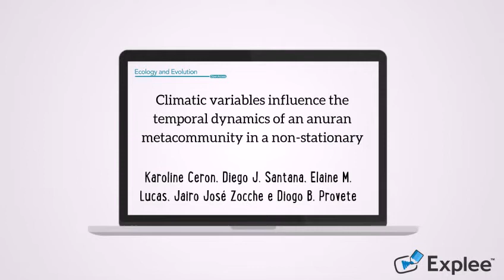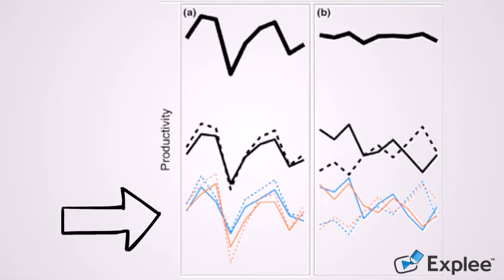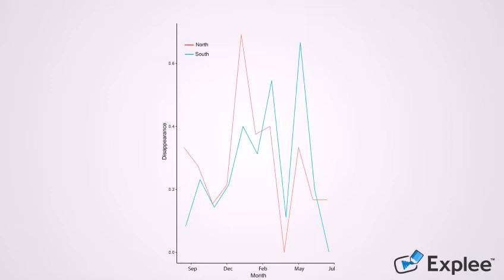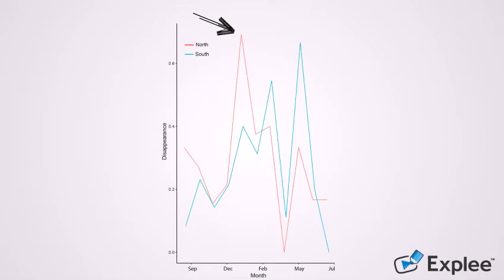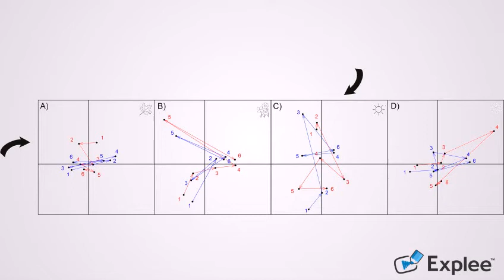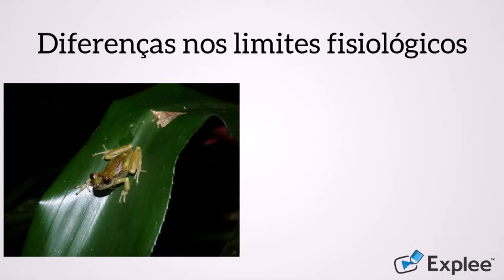Variáveis climáticas influenciam a dinâmica temporal de anuros de maneira não estacionária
Neste vídeo abstract explicamos nosso artigo Ceron et al. 2020 “Climatic variables influence the temporal dynamics of an anuran metacommunity in a non-stationary way”, publicado na Ecology and Evolution (DOI:10.1002/ece3.6217). Acompanhamos uma metacomunidade de anuros durante um ano no Parque Estadual da Serra Furada, Sul de SC e verificamos a influência das variáveis climáticas na atividade dos machos vocalizantes utilizando um método super novo, o STATICO. Nosso principal resultado foi que composição das espécies nas comunidades exibiu um padrão não-estacionário durante o ano, ou seja, as espécies responderam de forma diferente às variáveis climáticas dependendo da estação. Isso está relacionado às diferentes exigências fisiológicas de cada espécie!

Este e outros artigos do nosso lab podem ser acessados